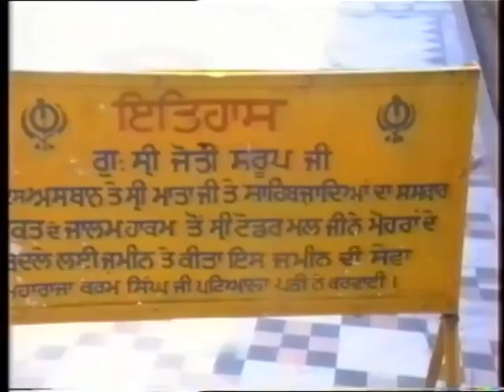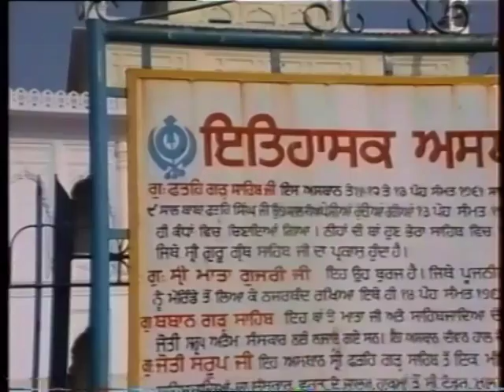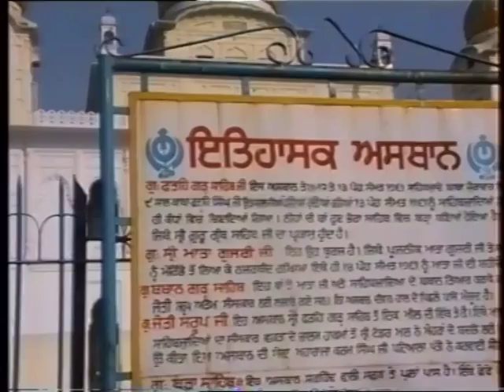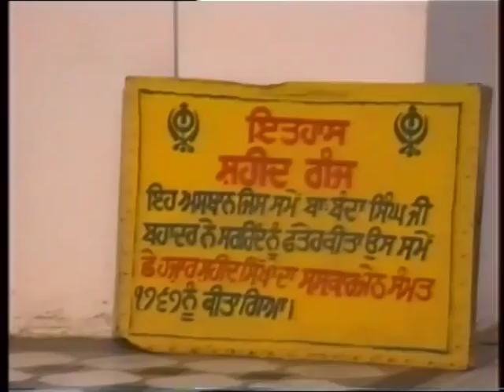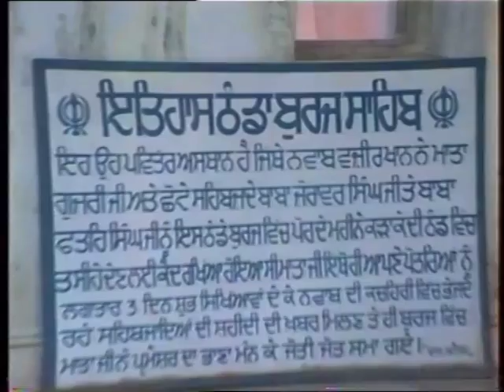1995.10.17 Gurdwaras Fatehgarh Sahib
This video clip shows 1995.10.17 Gurdwaras Fatehgarh Sahib